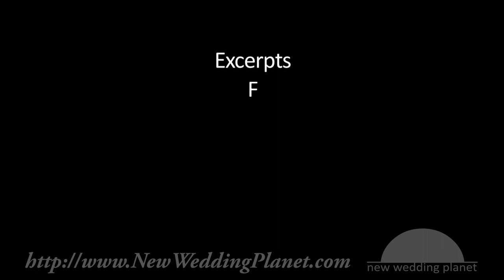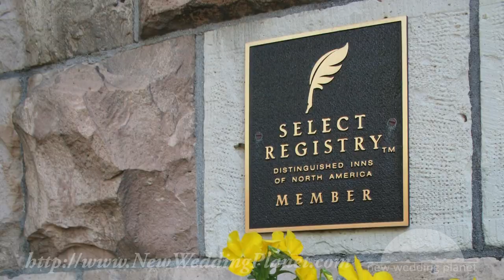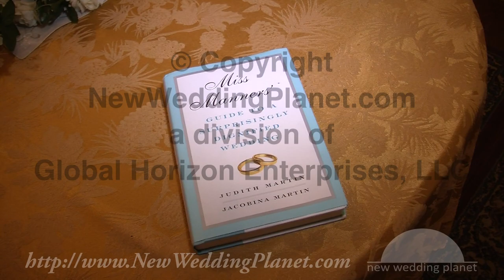The Bed & Breakfast Wedding Planner Business & Wedding Planner Job -- New Wedding Planet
Excerpts from New Wedding Planet's Course Video Tutorial: 'Bed & Breakfast Weddings'

• Learn how the bed & breakfast wedding planner business and wedding planner job work

• Prepare for the wedding planner business or discover a wedding planner job at an historic inn

• Find out how to make the wedding planner job easier and the wedding planner business economical and efficient

• Taught by a historic inn owner with a thriving bed & breakfast wedding planner business

• Just one example of wedding planner job training course video tutorials from Silicon Valley's Certified Wedding-Planner-Consultant-Coordinator Rapid Video Course™